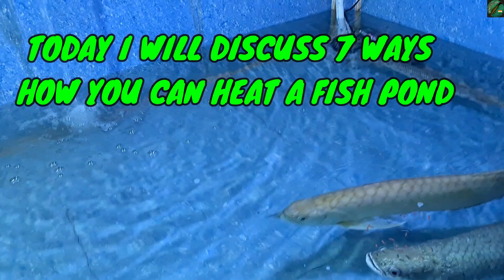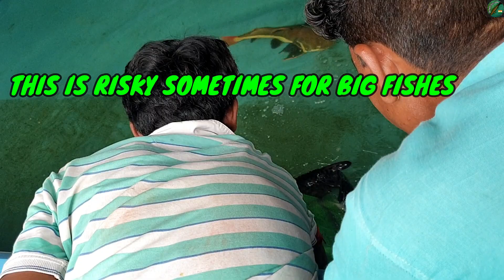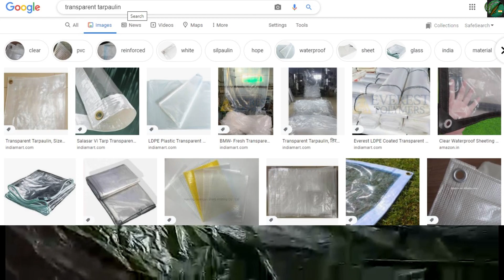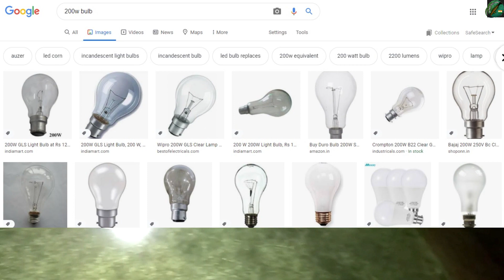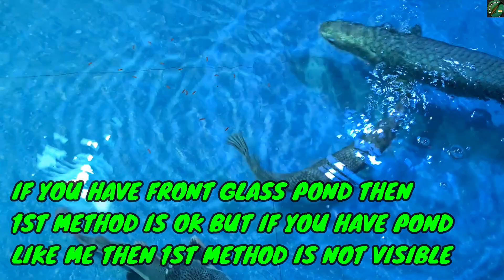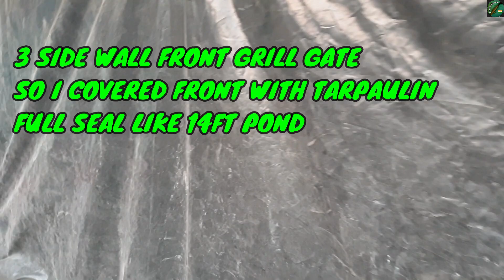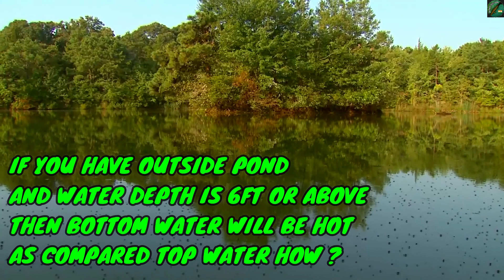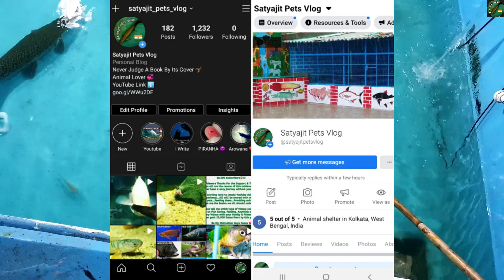HOW TO HEAT FISH POND IN WINTER | DIY POND HEATER | CHEAP VS EXPENSIVE, MONSTER FISH AQUARIUM INDIA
pondheater satyajitpetsvlog diyheater hey guys this is first time in youtube that I’m sharing secret tips how you can heat a fish pond easily some are expensive but some are free. In small aquarium it’s very easy to add heater and make the water warm but in big pond it’s difficult task. also, I had discussed what is hibernation mode why fish stop eating in winter when water become so cold.

Or any other animal facility we go together ❤ I appreciate everyone who watches the channel! Follow me in Instagram and Facebook peace 😊